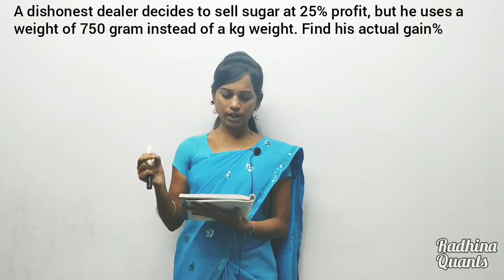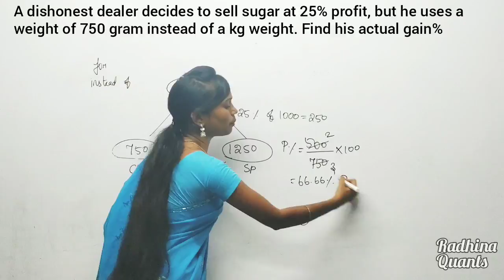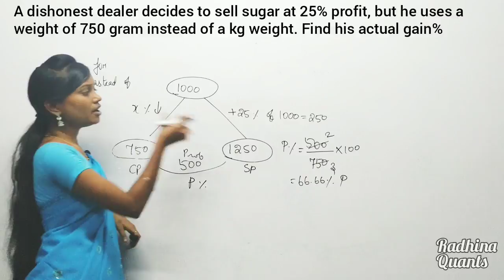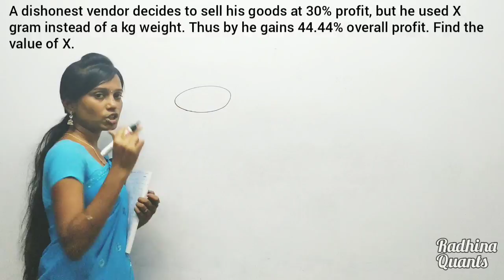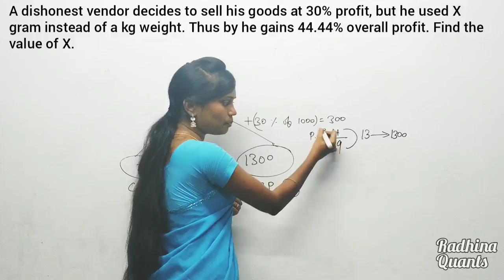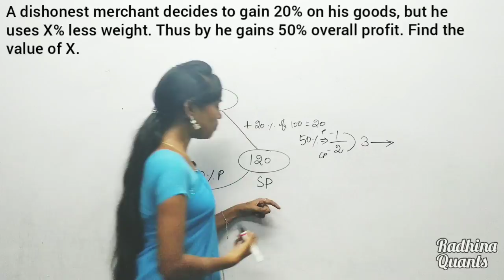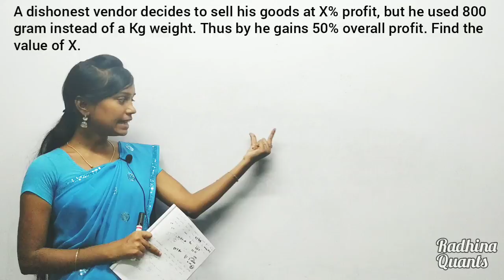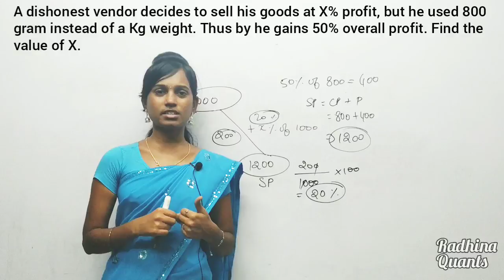PROFIT & LOSS ( A to Z ) - Part 7 | Dishonest Dealer 2 | Bank/SSC/Railways | Ms. Radhina